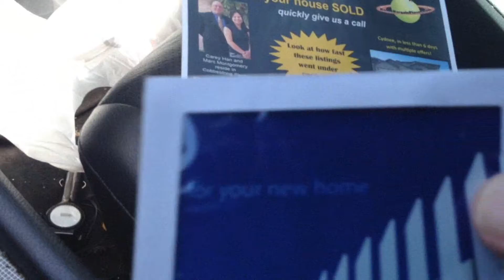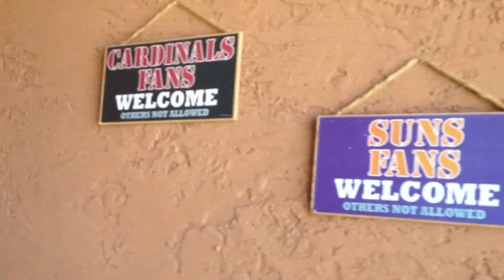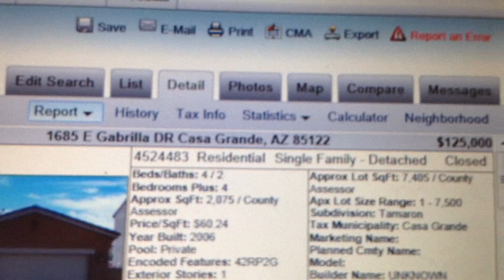Client Referral Celebration! Richard Diaz of Casa Grande, Arizona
Check out the smiling faces of our clients. The love is all around. Richard is very happy to have found a home with us in 2011 May. And then he literally forgot about the referral he gave us in Don who closed 13 months later. But that's ok. We at Solutions Real Estate and HomeBargainPlanet.com remember! We try! Call us a 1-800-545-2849 ext 801